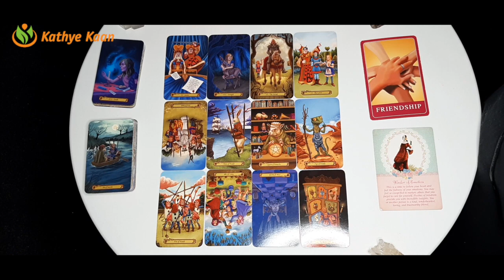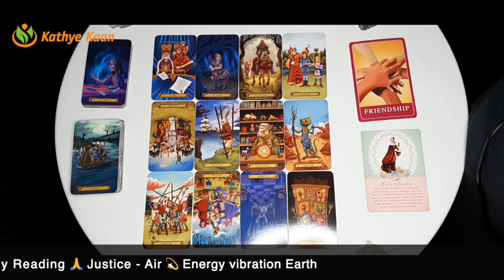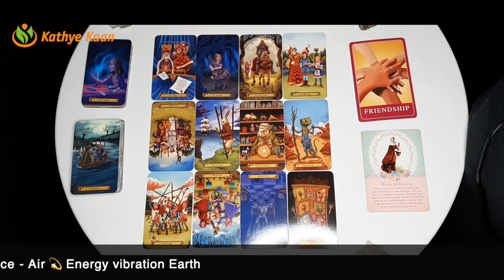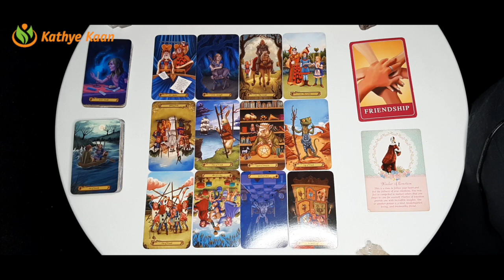OPHIUCHUS FEBRUARY2021 💝 Final it’s over 💖 MONTHLY INTUITIVE TAROT HOROSCOPE READING🙏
Kathye